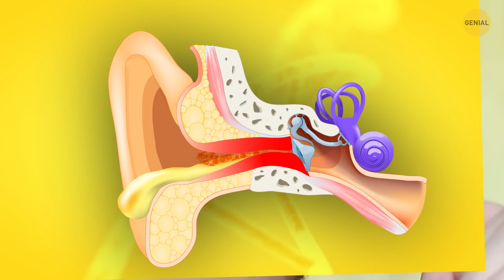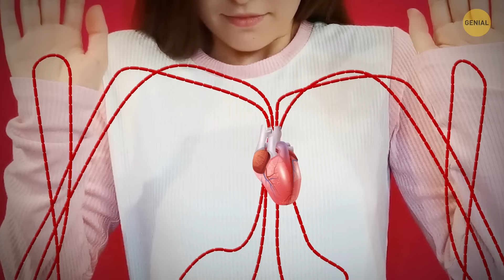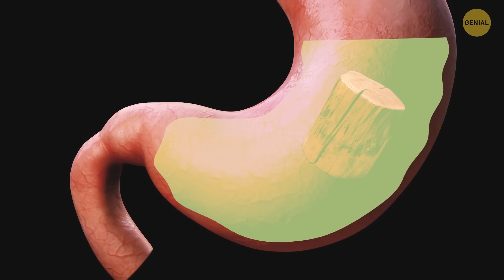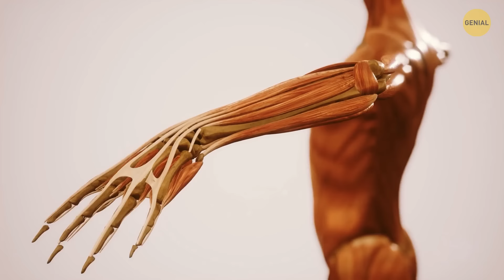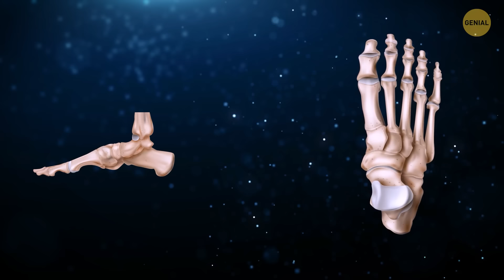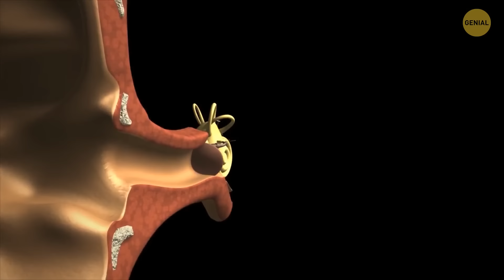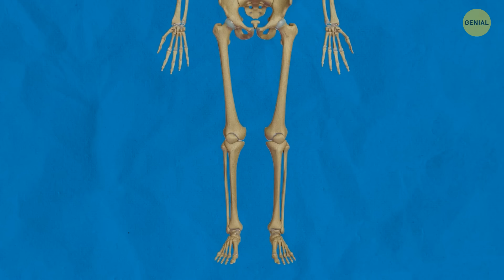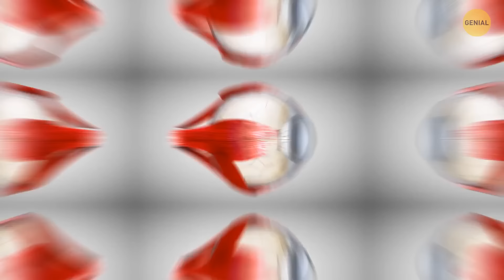81 datos sobre el cuerpo humano que parecen inventados pero son ciertos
¡Prepárate para alucinar mientras nos adentramos en el fascinante mundo del cuerpo humano! 🤯 Prepárate para asombrarte con asombrosas habilidades, sorprendentes adaptaciones e increíbles rarezas que hacen de nuestro cuerpo una auténtica maravilla de la naturaleza. 🌟🔬🧠🔍